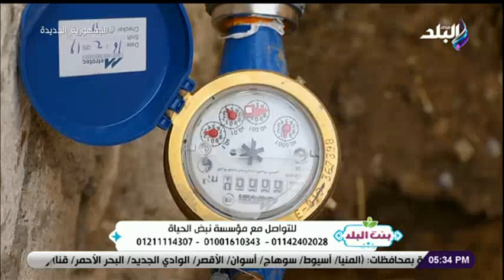بنت البلد ترصد جهود مؤسسة نبض الحياة الخيرية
جزء من حلقة اليوم  27 يونيو 2022 من برنامج بنت البلد وفيها لقاء مع الدكتور وليد هندي ويشرح فيه اضطراب التعلق  وترصد جهود مؤسسة نبض الحياة في الاعمال الخيرية